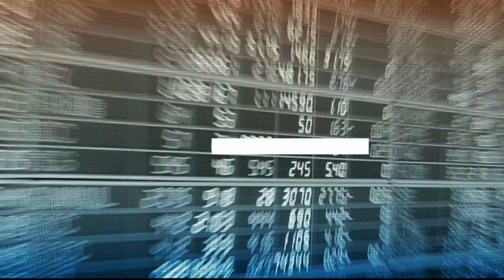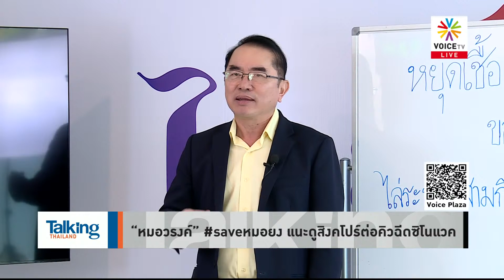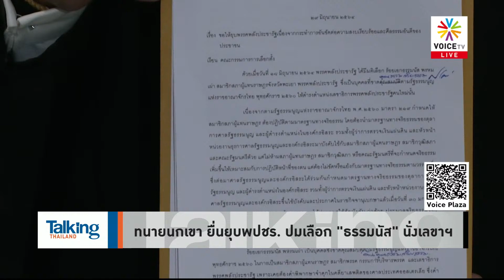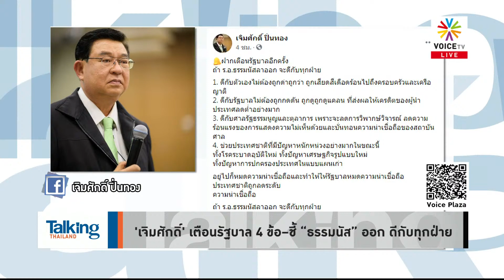Talking Thailand - ตรรกะพังมาก! “วรงค์” เปรียบคนไล่ “หมอยง” เป็นคนชังชาติ ให้ข่าววัคซีนกลับไปกลับมา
- “ประยุทธ์” ปลื้มไทยพัฒนายั่งยืน ขึ้นที่ 1 ของอาเซียน
- เคาะหลักการเยียวยาลูกจ้าง-นายจ้าง จ่อช่วยผับบาร์
-  ม็อบส้นสูงจี้ รบ.เยียวยา 5 พัน/เดือน หลังถูกสั่งปิด
- ไปสภา! ขอเยียวยาเท่าเทียมจนกว่าร้านจะเปิด
-  “กึ่งล็อกดาวน์” ทุบเศรษฐกิจไม่ต่ำกว่า 4 หมื่นล้าน!
-  บีบแตรไล่ประยุทธ์! บก.ลายจุด ผุดแฟลชม็อบยุคโควิด
- ไทยลงนามรับ “แอสตราฯ” จากญี่ปุ่น 1.05 ล้านโดส
- บุคลากรการแพทย์จี้รัฐนำเข้าวัคซีน mRNA ด่วน!
-  ขายต่อ รับจอง “ซิโนฟาร์ม” ผิดทั้งอาญา-แพ่ง
- “อนุทิน” ให้กำลังใจ “นพ.ยง” มีคุณูปการสาธารณสุขไทย
- “หมอวรงค์” saveหมอยง แนะดูสิงคโปร์ต่อคิวฉีดซิโนแวค
- เสนอ “วัคซีนยกก๊วน เที่ยวไทยคึกคัก” ฟื้นท่องเที่ยว
- ป.ป.ช.ชี้มูล “กิตติรัตน์” เอื้อประโยชน์ “สยามอินดิก้า”
-  “จุรินทร์” ไม่หวั่น ส.ว.ยื่นศาล รธน. เชื่อไร้ปัญหา
- ทนายนกเขา ยื่นยุบพปชร. ปมเลือก "ธรรมนัส" นั่งเลขาฯ
- "ธรรมนัส" ถกแกนนำพรรควางยุทธศาสตร์ขับเคลื่อนพปชร.
- 'เจิมศักดิ์' เตือนรัฐบาล 4 ข้อ–ชี้ “ธรรมนัส” ออก ดีกับทุกฝ่าย
- ยธ.จ่ายชดเชย “นักเคลื่อนไหว” ติดคุกฟรี 1.08 ลบ